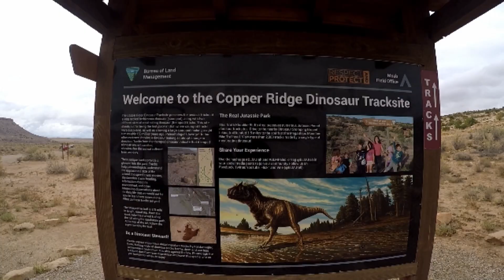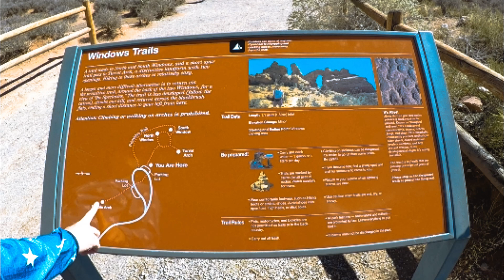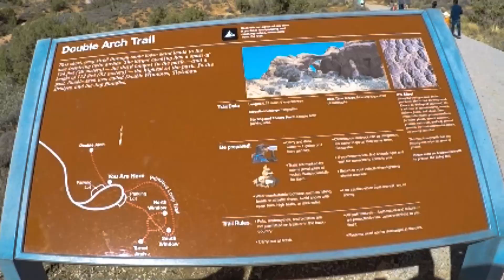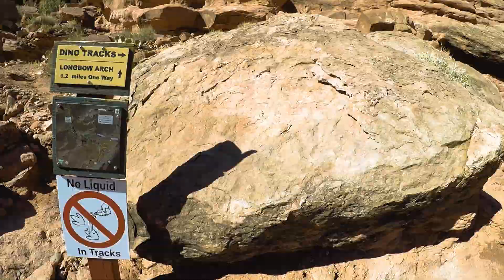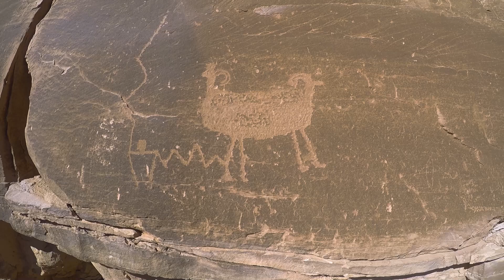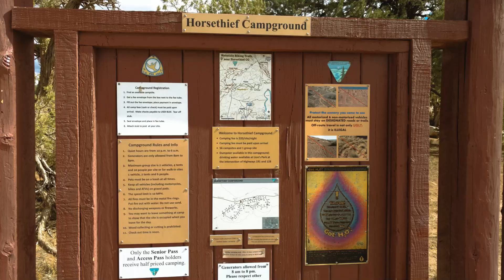Free Camping - Visit Arches NP & Canyonlands NP!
Just outside of Moab is the Copper Canyon Dinosaur Tracks BLM site. Great area for free camping with a vault toilet - close to the park. We thought Horsethief Campground was free but they actually charge $20 per night. We got site B13- best in the park! Beautiful! Enjoy the scenery.